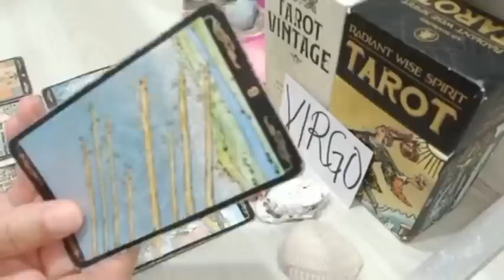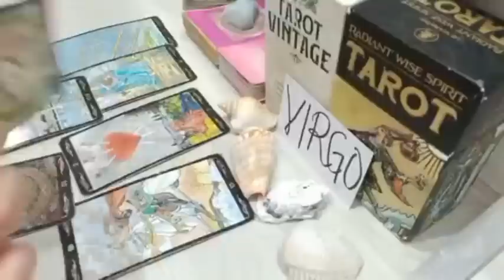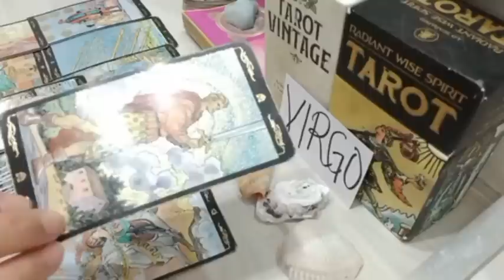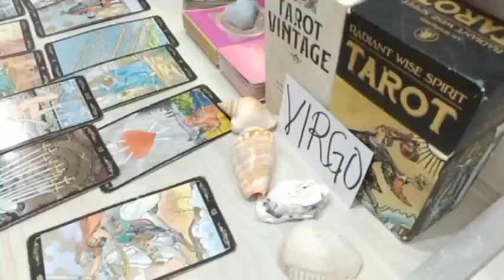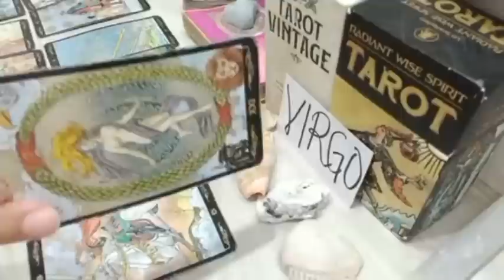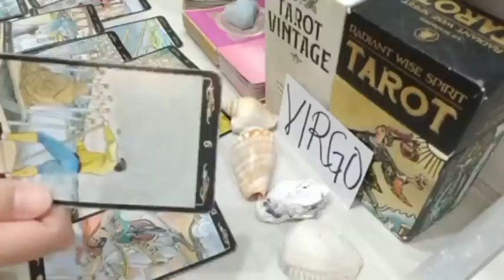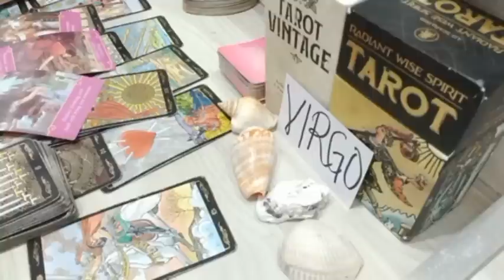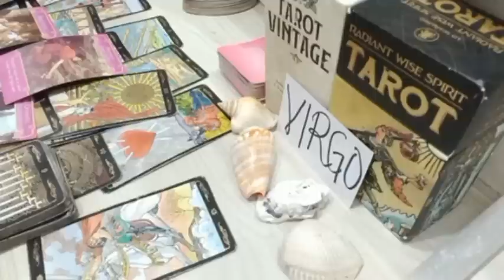VIRGO 🌹 YOU'LL BOTH REALISE THAT YOU'RE MEANT FOR EACH OTHER BUT...💕 OCTOBER 2023 TAROT TODAY LOVE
1 question - USD 35 (5 minutes)
2 questions - USD 60 (10 minutes)
3 questions - USD 85 (15 minutes)
4 questions- USD 120 (20 minutes)